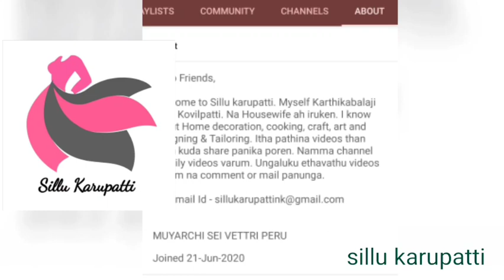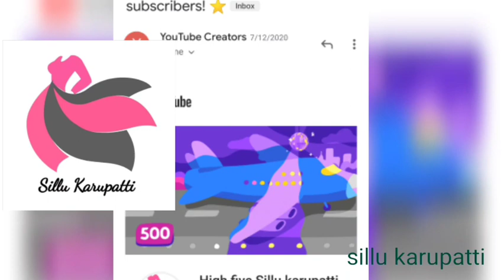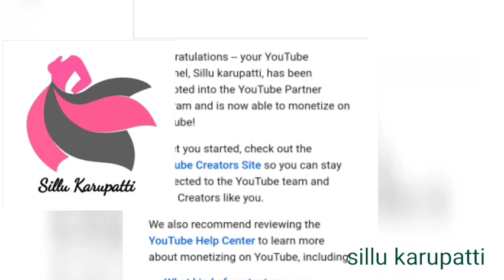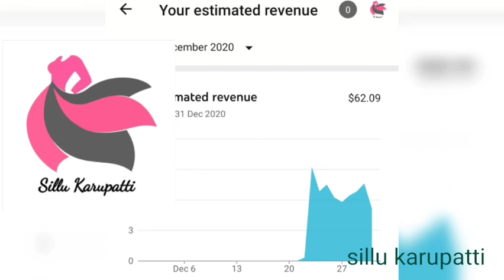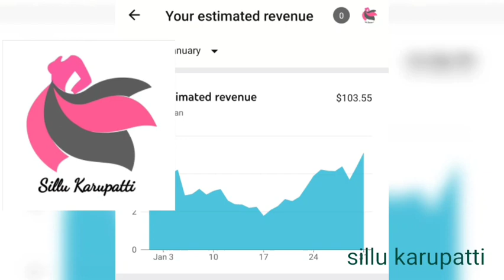my YouTube journey and my first income#sillu karupatti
hello friends,
welcome to sillu karupatti,

   today nama vedio la my youdube journey and my youdube income than entha vedio la share panika poren vedio va miss panama parunga.